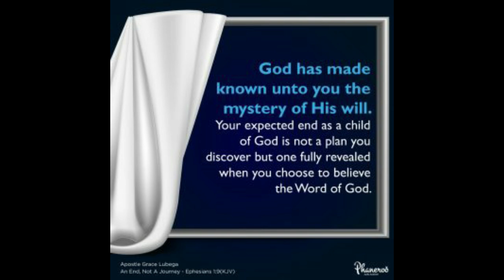Can Any Good Thing Come Out Of Nazareth?